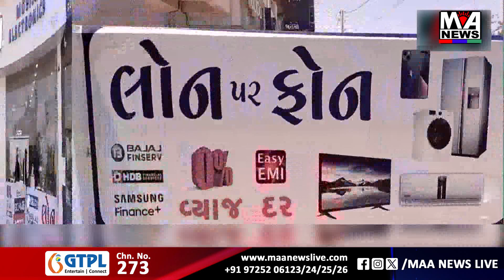રાજકોટ ગ્રાહક સુરક્ષા જીવન રક્ષા રાજકોટ શહેર દ્વારા ટ્રાફિક સલામતી કાર્યક્રમ યોજાયો